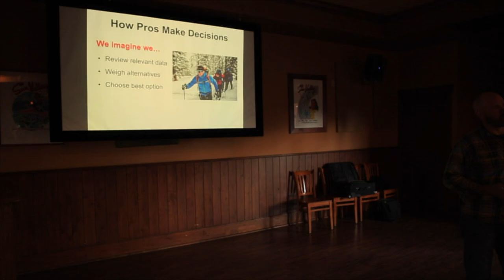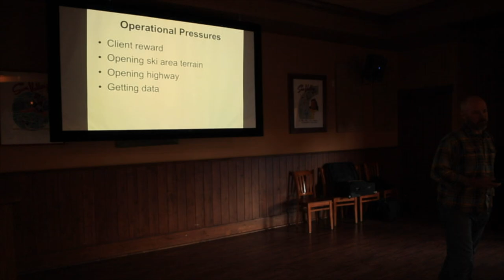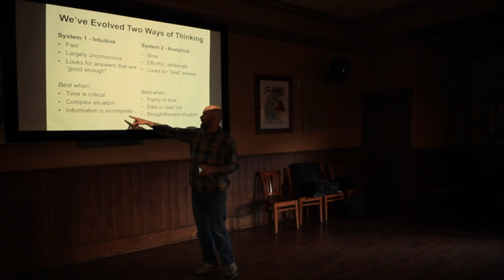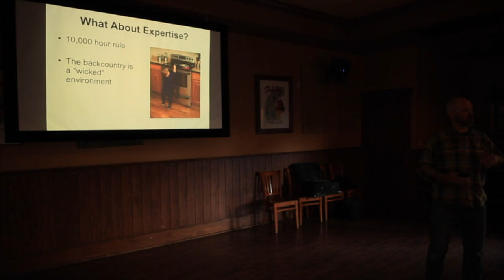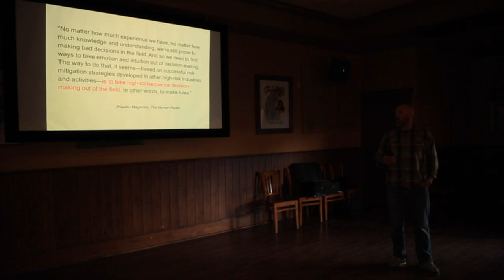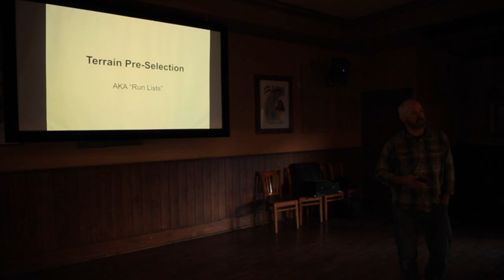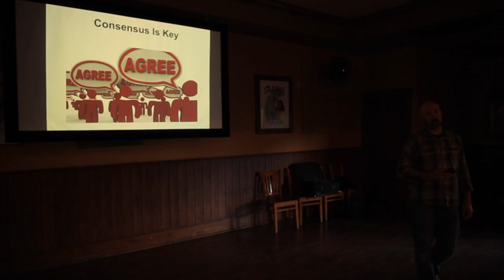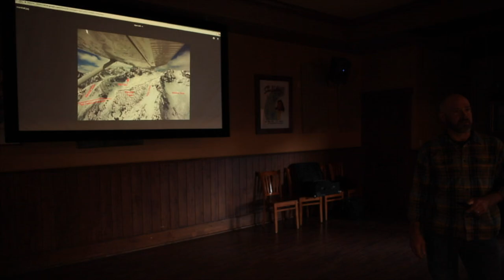Chris Lundy - Professional But Not Special: Operational Decision Making - SAC Pro Development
With years of local avalanche forecasting and guiding experience under his belt Chris Lundy, former director of the Sawtooth Avalanche Center and current co-owner of Sawtooth Mountain Guides, shared some wisdom into the way snow professionals make decisions. “We all think we’re mountain ninjas” he began, “ ...but we will all make mistakes.” In the backcountry, “the only way to make [the] right decision all the time is to never make one.” Lundy challenged what it means to be an “expert” and pointed out how difficult it is to gain expertise in a wicked environment where environmental feedback may mean a serious accident or death. Lundy then outlined one of the ways that Sawtooth Mountain Guides reduces the amount of high consequence decision-making made in the field. They compile a “run-list” - a simple, daily, open-or-closed approach to various guided ski tours - before leaving the office in the morning.